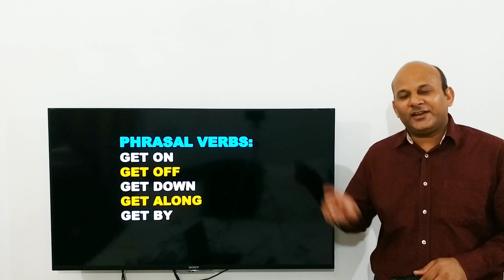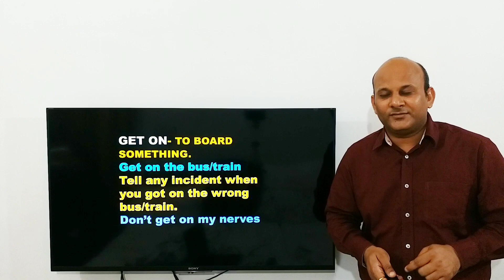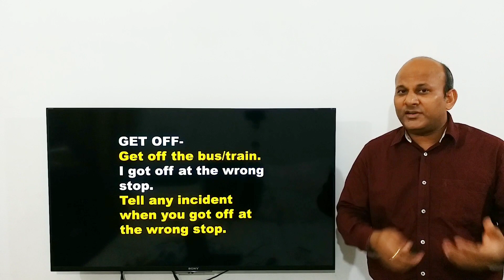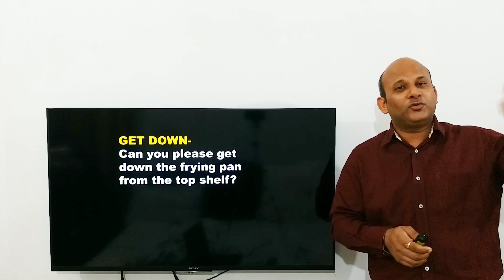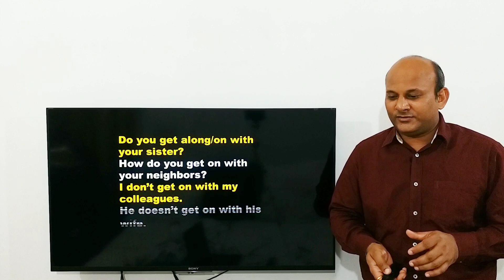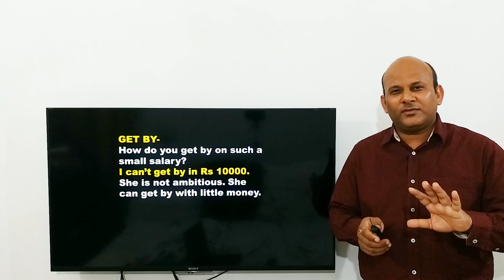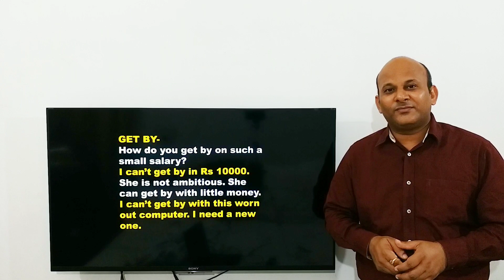Phrasal verbs with Get#Learn spoken English#Vocabulary building#The easiest way to learn English#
Hello friends!! In this video we will learn some phrasal verbs with Get.